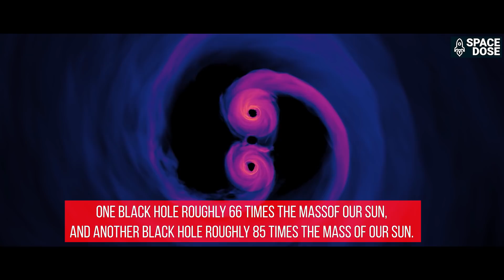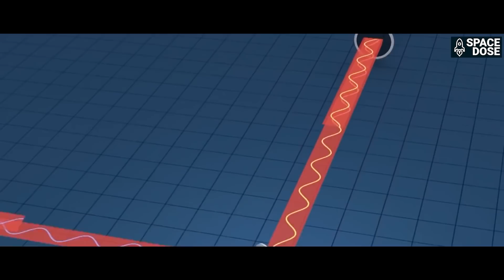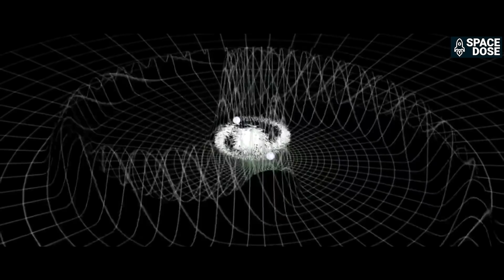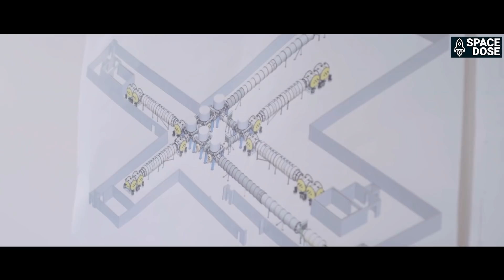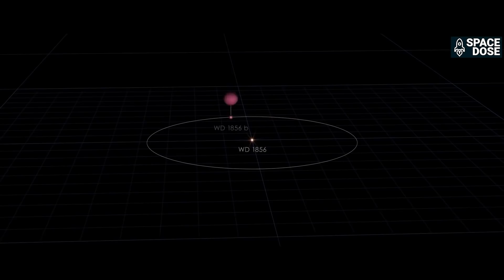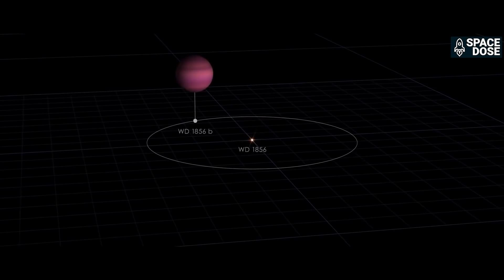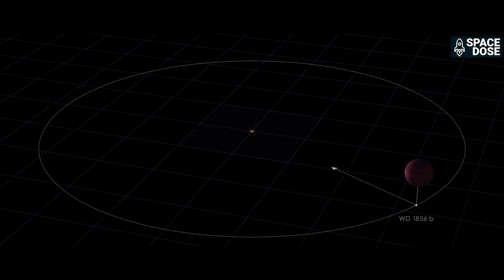बहुत ज्यादा ताकतवर था इन दो विशालकाय ब्लैक होल्स का टकराव, दिखा एक अजीब तारामंडल |ASTRONOMY UPDATES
In this video, we have talked about some latest astronomy updates like NASA Missions Spy First Possible ‘Survivor’ Planet Hugging White Dwarf Star, Astronomers spot the biggest, strangest black hole collision ever found and NASA is planning to send astronauts back to the moon and hire private companies for moon samples.

May 21, 2019, MORE THAN SEVEN billion years ago, Astronomers observed two immense black holes circled each other until they collided and merged, a cataclysm so intense that it sent ripples soaring through the fabric of space-time. Researchers estimate that two black holes 66 and 85 times more massive than our sun spiraled into each other, uniting to form a black hole 142 times more massive than our sun.

An international team of astronomers using NASA’s Transiting Exoplanet Survey Satellite (TESS) and retired Spitzer Space Telescope has reported what may be the first intact planet found closely orbiting a white dwarf, the dense leftover of a Sun-like star, only 40% larger than Earth.

The Jupiter-size object, called WD 1856 b, is about seven times larger than the white dwarf, named WD 1856+534. It circles this stellar cinder every 34 hours, more than 60 times faster than Mercury orbits our Sun.

Topics which I covered in this video:-

1. Astronomy Updates
2. WD 1856 b planet
3. NASA Moon Mission
4. Black Hole Collision

Gadgets which I used:

1. My Mic
2. My Stand & POP filter
3. My Phone
4. My Boya Mic
5. Mic phantom power supply

And